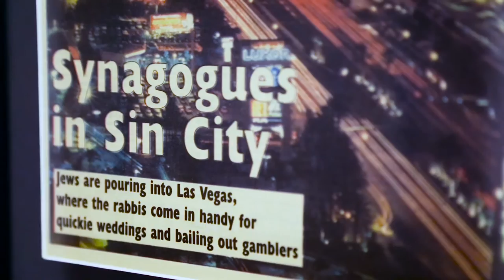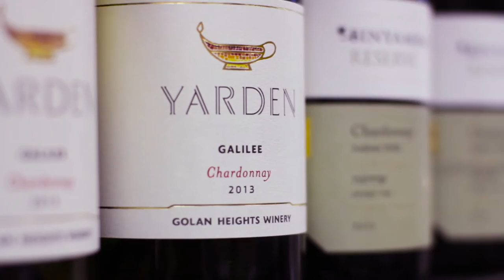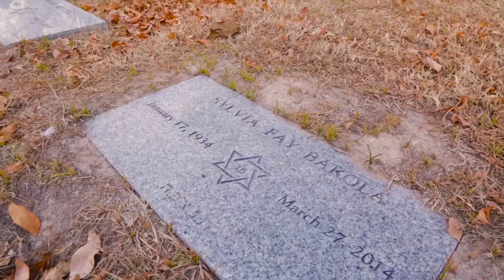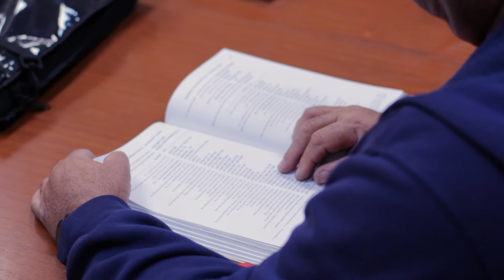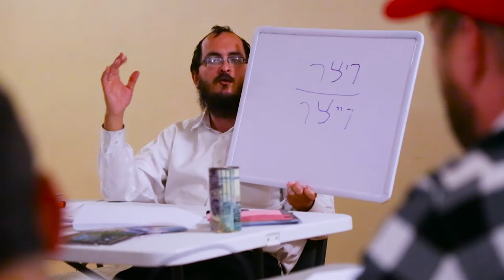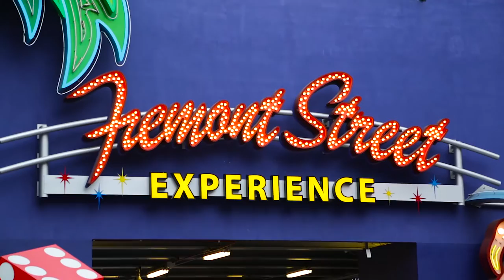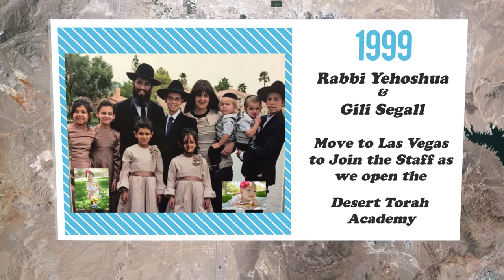Chabad of Southern Nevada - 25th Anniversary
Chabad of Southern Nevada's 25th Anniversary. Find out what makes Chabad such an amazing organization, and why it has had such spectacular growth over the last 25 years.